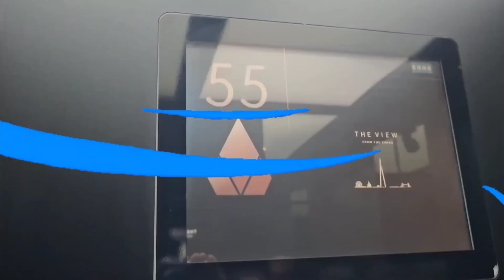Energy Recovery System POV Babylon Park London